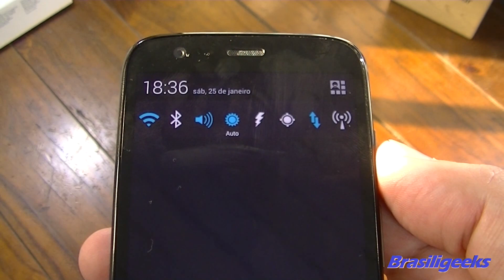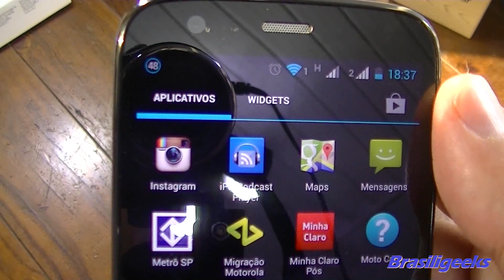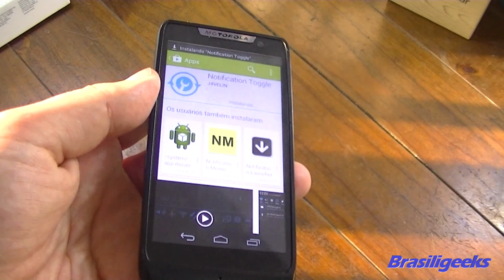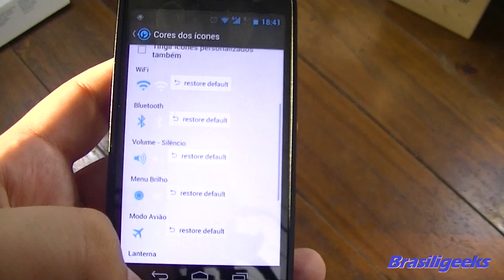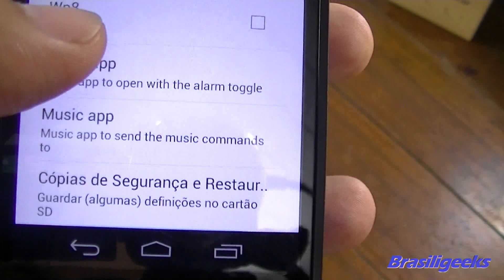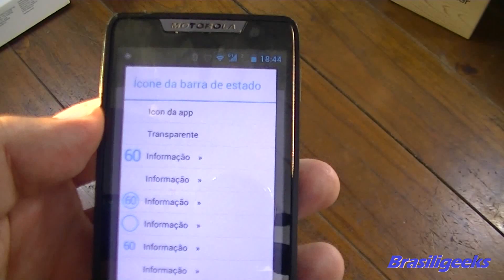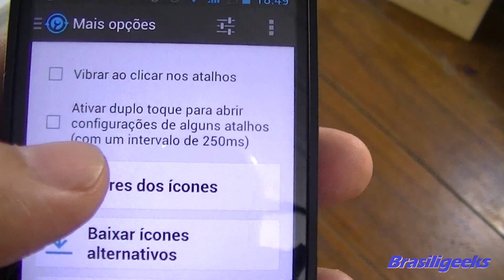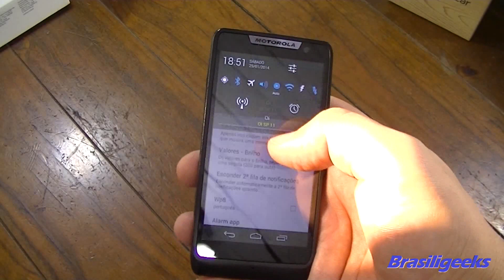Crie atalhos na barra de notificações com o Notification Toggle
Quem tem um aparelho com Android puro ou quase puro, como a linha Nexus, o Moto X, o Moto G e a linha Razr, sabe o quanto o sistema é ágil e enxuto. Porém, faz muita falta uma barra de atalhos para funções como habilitar wi-fi, 3G, bluetooth, GPS, lanterna e outras funções. E é aí que entra o Notification Toggle, um aplicativo leve e eficiente, que adiciona esses e muitos outros atalhos, com várias personalizações e combinações possíveis. E, como bônus, ele ainda traz um medidor de nível de bateria (ou temperatura, se preferir)! Assista ao vídeo e conheça melhor esse aplicativo!